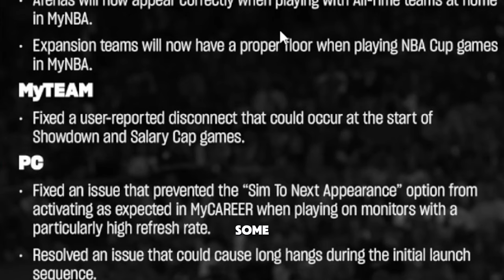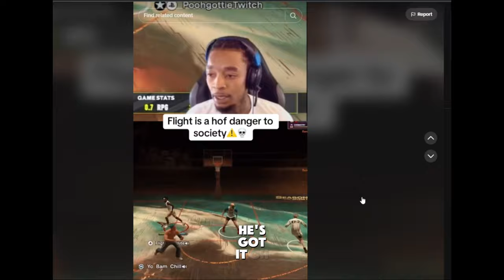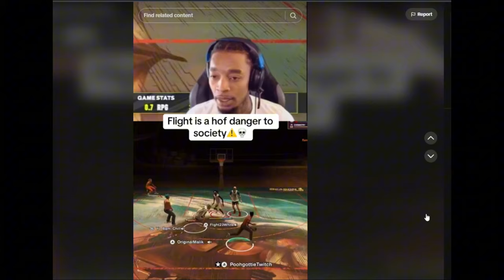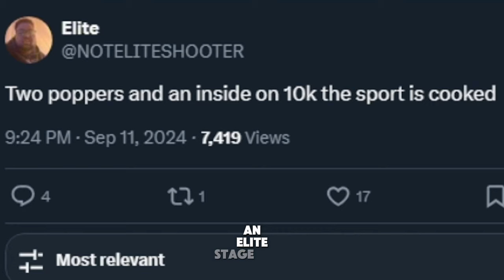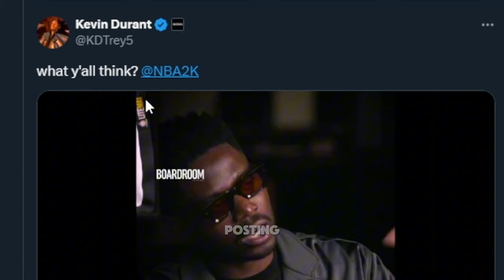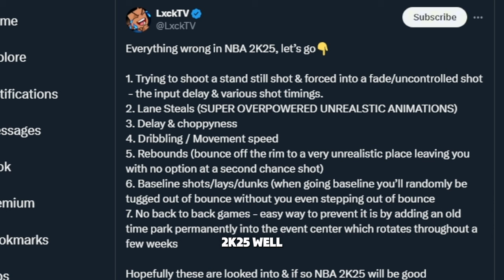NBA2K25 HUGE PATCH & SHOOTING GREEN WINDOW UPDATE | Flightreacts destroys house over nba 2k25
nba 2k25 news update forth official patch 1.4 notes  nba 2k25 patch update fixing major issues  Flightreacts destroys house over nba2k25  NBA 2K25 HUGE PATCH & SHOOTING GREEN WINDOW UPDATE